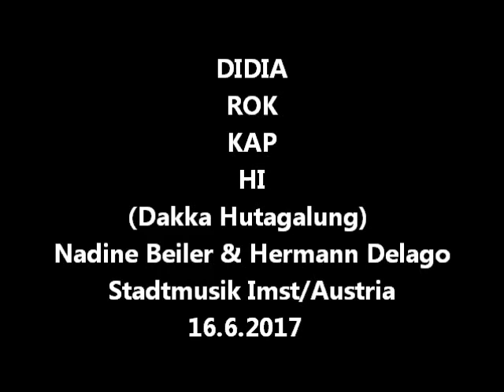ᗪᓮↁᓰᗩ ᖇ〇KKᗩᑭ ᕼᓰ - Nadine Beiler & H.D. & Stmk Imst/Austria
Music & Lyrics: Dakka Hutagalung
Arrangement: Hermann Delago (2010)
Live @Stadtpark Imst 16/6/2017
Kamera: Harry Triendl & Henry Manik